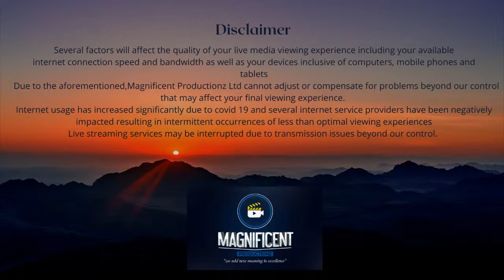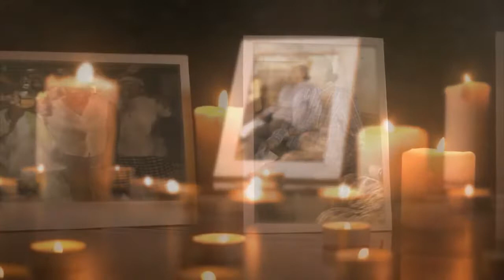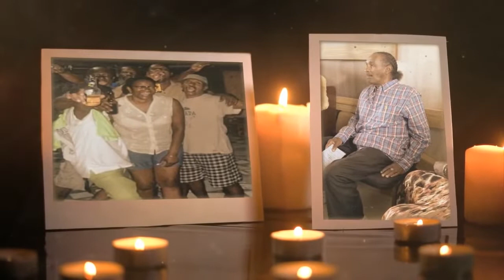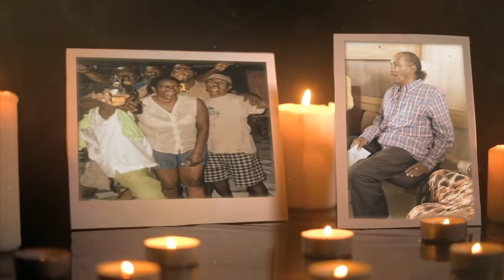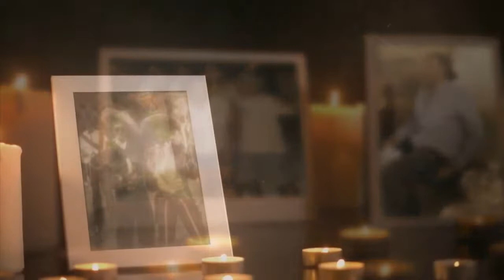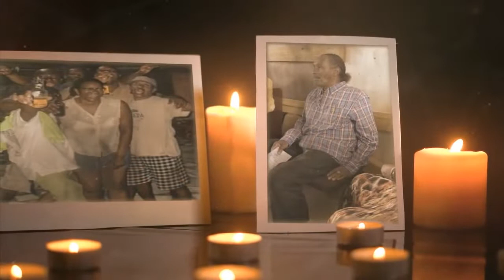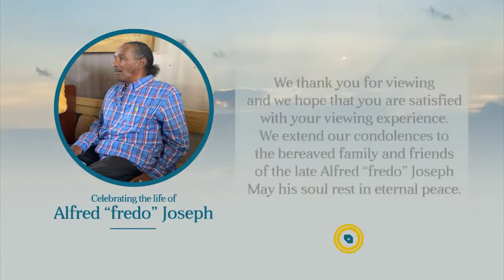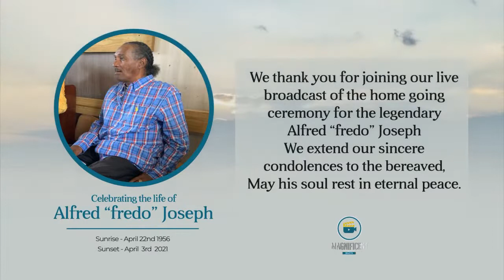The Interment Ceremony for the Late Alfred "Fredo" Joseph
Interment Only// - Today we lay to rest an icon of the Tobago landscape. The late Alfred "Fredo" Joseph who departed this life on April 3rd 2021 will be given a fantastic send off befitting of his status. May his soul rest in eternal peace.